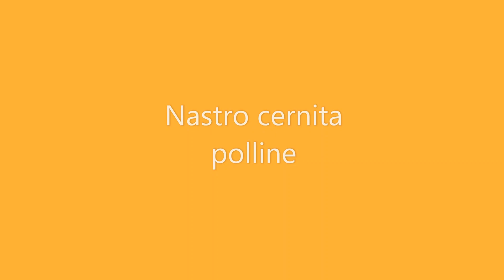Pulizia polline e nastro cernita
La nostra linea apicoltura si compone di:
* la pulitrice polline automatica dotata di: tramoggia di carico,  sistema magnetico per la cattura delle parti metalliche, sistema di aspirazione delle polveri e della parti volatili, rullo calibratore amovibile e forato per la separazione in automatico del polline dagli scarti, copertura in plexiglass.
* Nastro cernita polline dotato di: tramoggia di carico, regolatore dello spessore dello strato di polline, sistema di illuminazione integrato per aumentare la visibilità delle impurità, sistema pneumatico di asportazione delle impurità con pistola a comando integrato.
* HONEY CREAMER: macchina per la produzione di miele cremoso garantisce il mantenimento della temperatura di lavorazione grazie ad un sistema di riscaldamento e raffreddamento automatico; PLC per la gestione del ciclo di lavoro e di una pala studiata appositamente per garantire una mescolazione del miele senza inglobare aria.
Per informazioni sulla linea apicoltura:
0874/66405